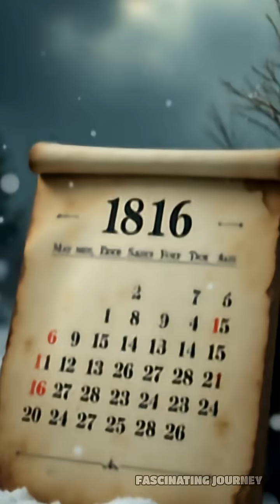How One Volcano Changed the World’s Weather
Did you know a single volcanic eruption caused global chaos, famine, and inspired classic literature? Discover the story behind the 'Year Without a Summer.'